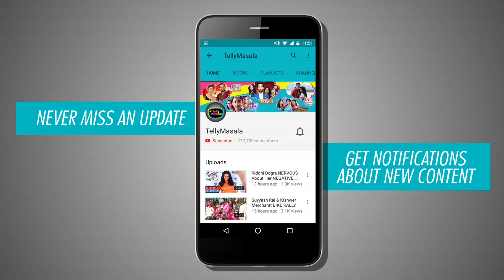Lopamudra Raut EXCLUSIVE INTERVIEW | Khatron Ke Khiladi Season 8 | Pain In Spain | TellyMasala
Lopamudra Raut is back for her fans in stunt reality show Khatron Ke Khiladi season 8 pain in Spain, Watch Her exclusive interview only on TellyMasala

Reporter: Neha Singh
Cameraman: Puneet Rawat
Editor: Rupesh Shinde..